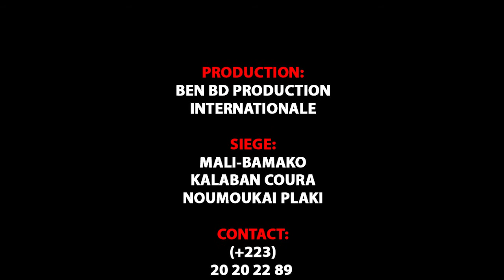Yeleko PAPOU dans DEMAIN C'EST LA Rentrée par BEN BD PROD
L'artiste Comédien YELEKO PAPOU de Yélébougou est un jeunes Comédiens de Bamako qui jouent dans le groupe YELEBOUGOU et qui est très très aimé de nos jours partout au Mali et le voilà votre YELEKO PAPOU de YELEBOUGOU dans ( DEMAIN C'EST LA RENTRE ) pour vous les fans avec le soutien de son LABEL UNIVERSEL BEN BD PRODUCTION INTERNATIONALE aux contacts: 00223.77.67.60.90 ou 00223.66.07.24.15 ou 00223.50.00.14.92 ou sur internationale au: 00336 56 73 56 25 ou par E-mail: / Catégorie Films et animations
Licence
Licence de paternité Creative Commons (réutilisation autorisée)
Licence